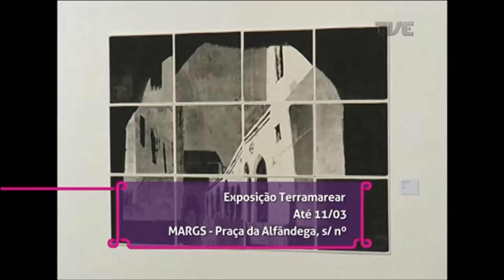Estação Cultura | TVE - Noiva de Cristal e Maristela Salvadori - 05/03/18